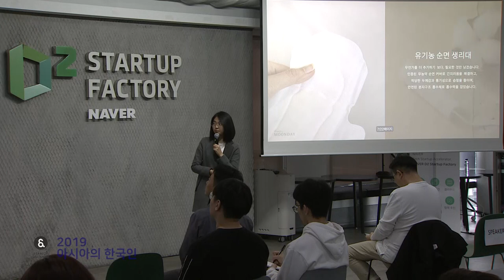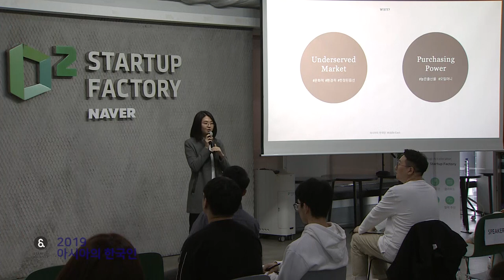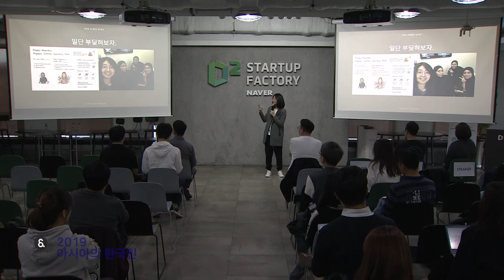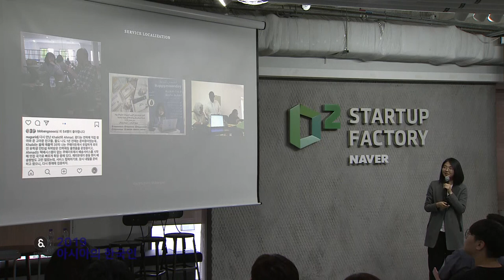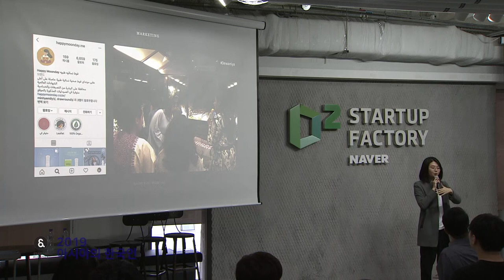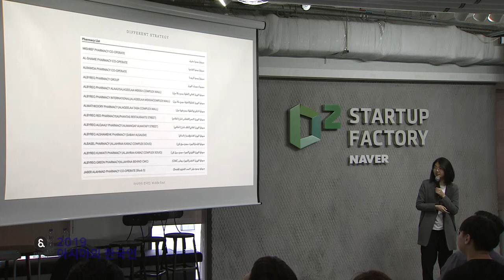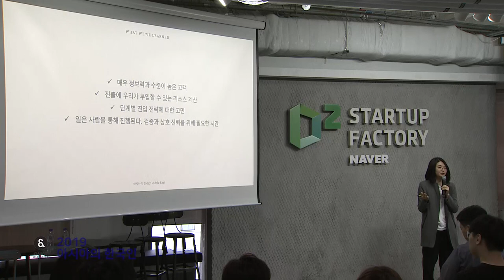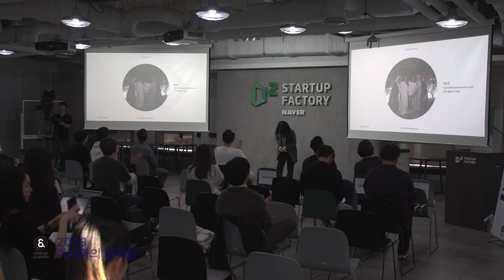[아시아의 한국인 2019] 중동 여성을 생각하다 (김도진 대표-해피문데이)